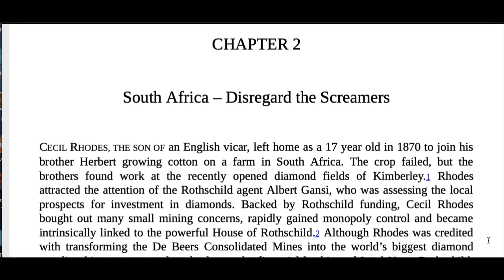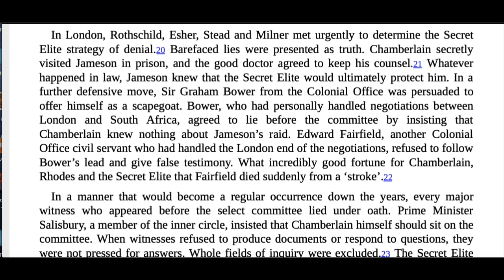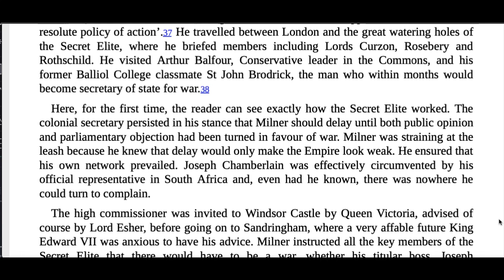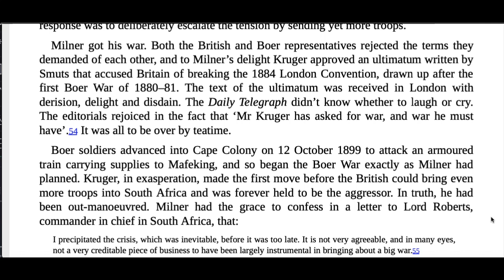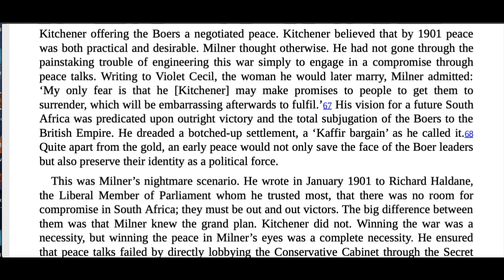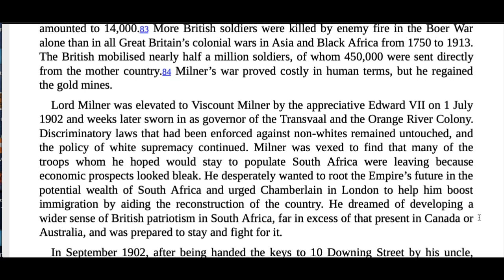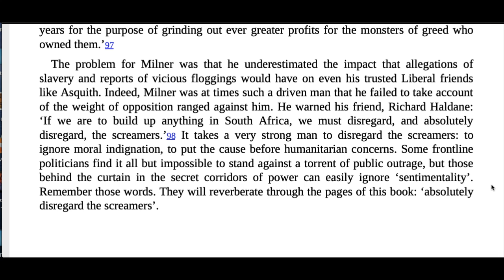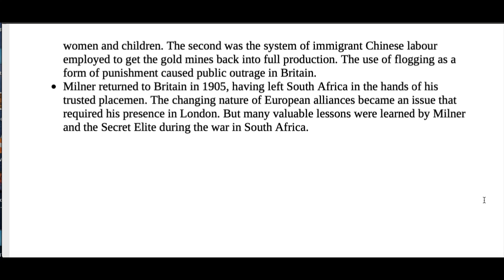Chapter 2 - South Africa - Disregard the Screamers